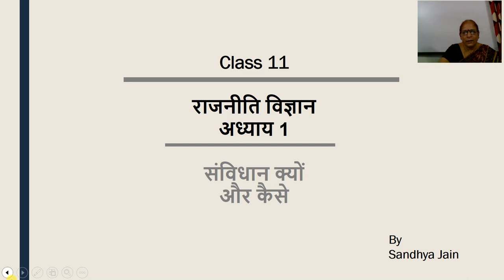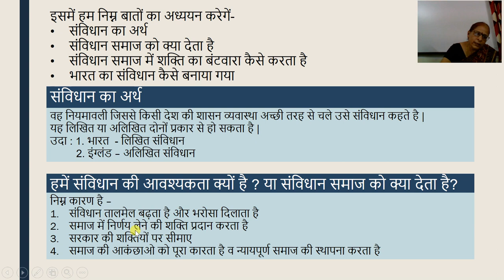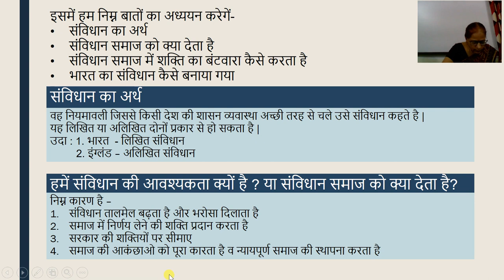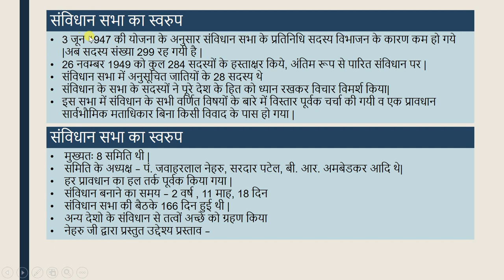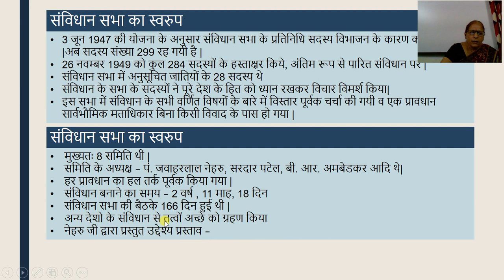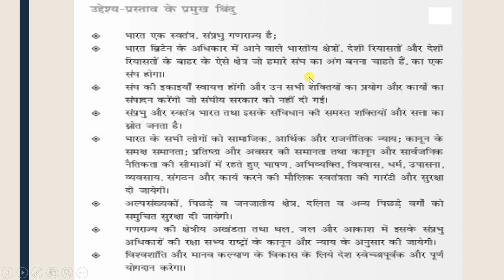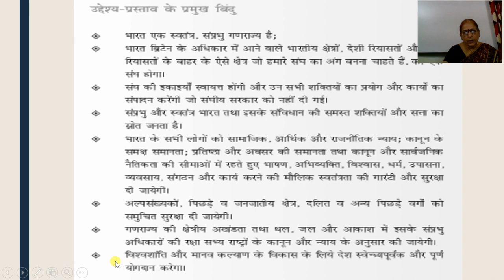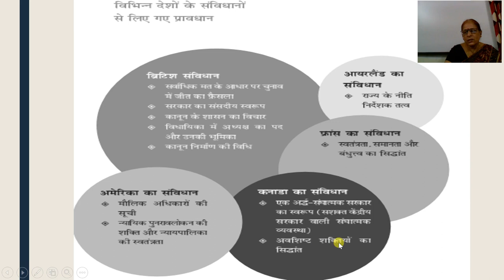कक्षा 11 वी, राजनीति विज्ञान अध्याय १,सबिधान क्यों कैसे